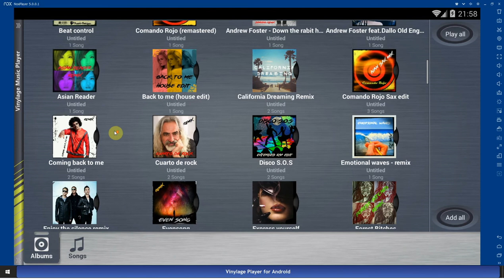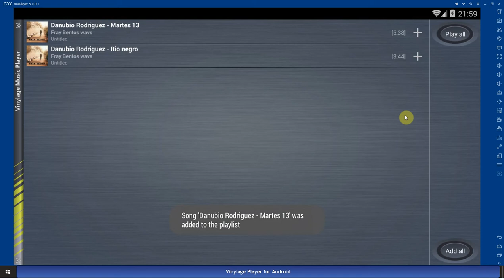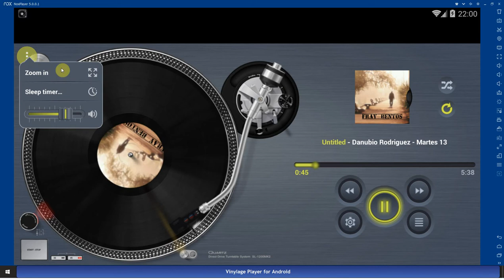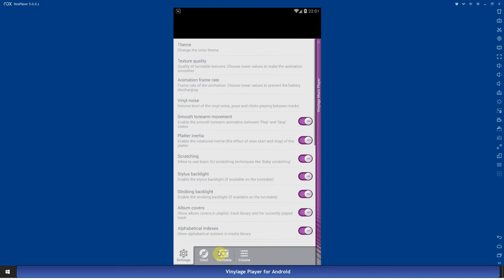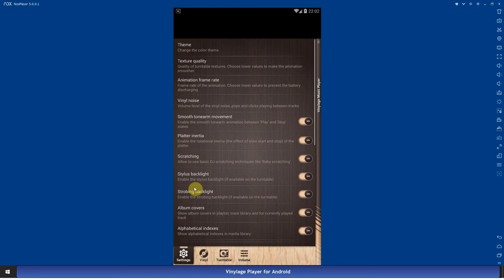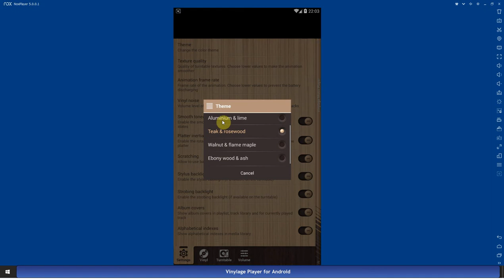Vinylage player for android